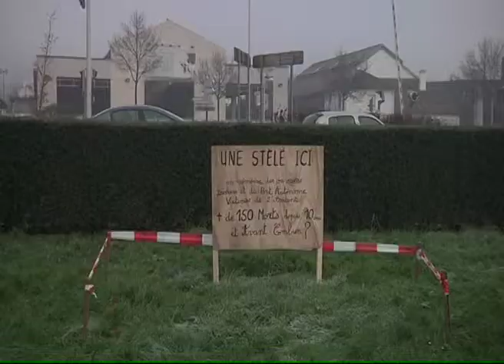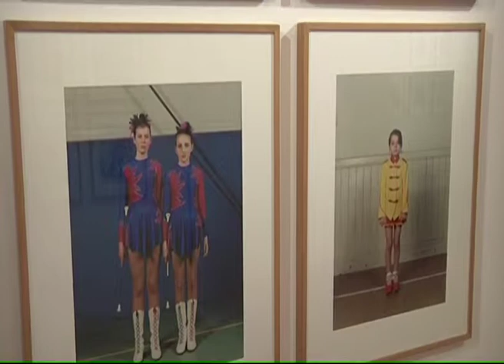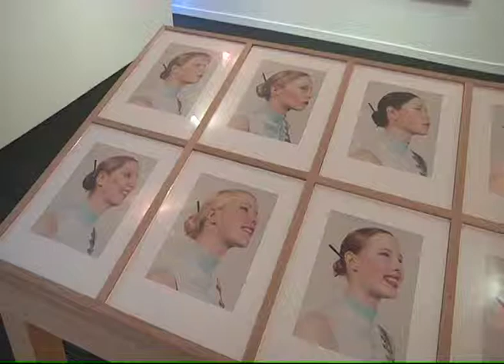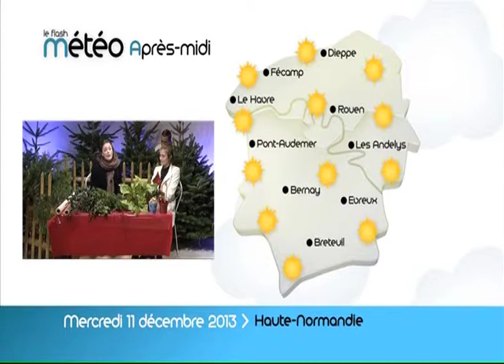131210 La quotidienne P2